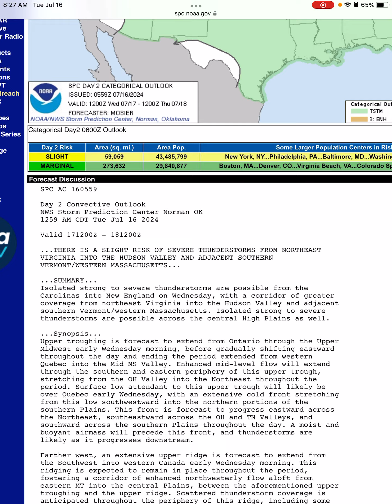Severe Weather Update (Day 2 Outlook) 7/16/24